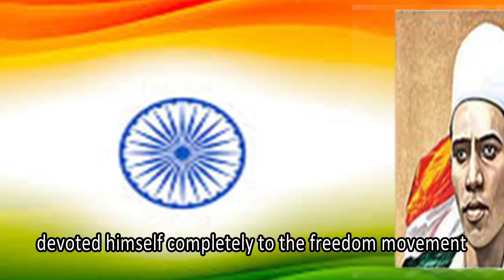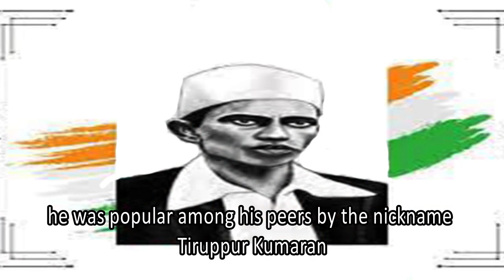Tirupur Kumaran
One of the young revolutionaries of the country, OKSR Kumaraswamy Mudaliar of Tamil Nadu , was popular by the nickname Tiruppur Kumaran .He was the motivator of the youth who join the freedom movement. On 11 January the same year, in Tiruppur, a patriotic march was organized . Tiruppur Kumaran was one of the protestors holding the flag. The British army started lathi charging the protestors. Kumaran dead on the road holding the national flag. The sacrifice of Kumaran who saved the flag ,will always be an integral part of the freedom struggle archives.

IF YOU LIKE THE CONTENT MAKE SURE TO